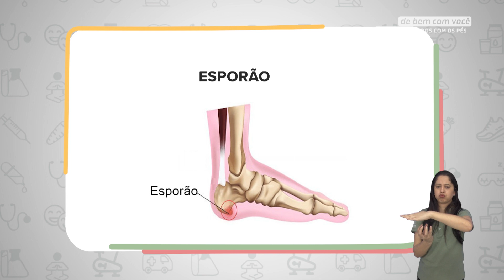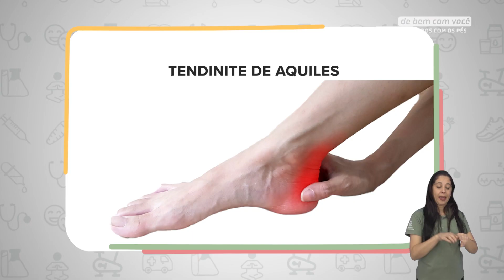CUIDADOS COM OS PÉS | De Bem Com Você: Guilherme Braz